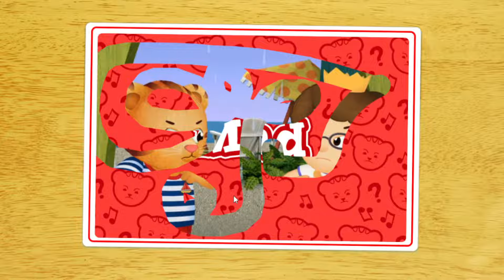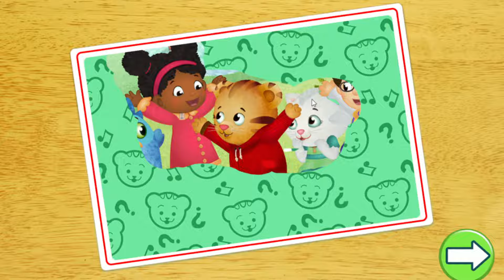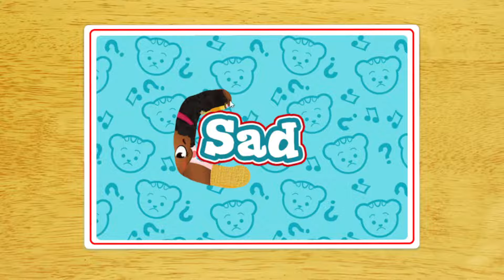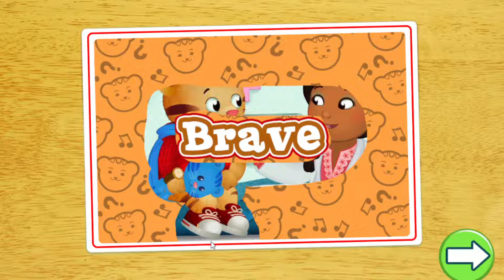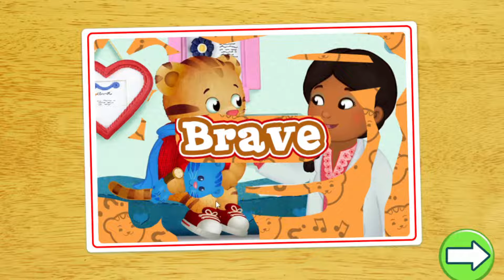Daniel Tiger's Neighborhood Games and Stories Episodes 18 "Guess The Feeling"